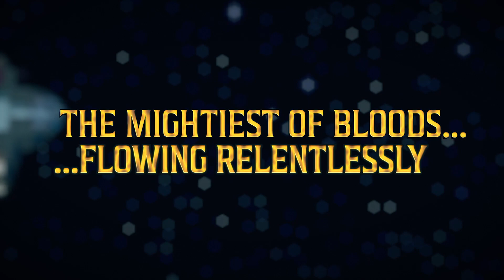Vampire Survivors: Emergency Meeting - trailer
The Survivors are desperate to hunt vampires, but are running out of places to look. Only one option remains: Be the bullet hell... in space!
Release Date: 18 Dec, 2023
Developer: poncle
Publisher: poncle